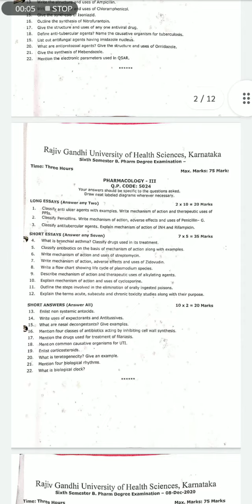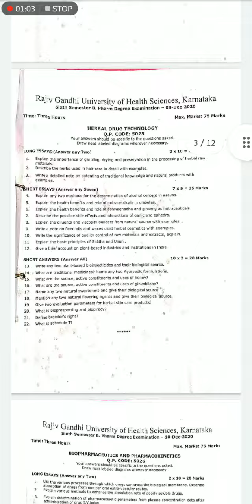B Pharm 6th Semester (All Subjects) Question Paper 2020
B Pharma 6th Semester Question Paper

Pdf link